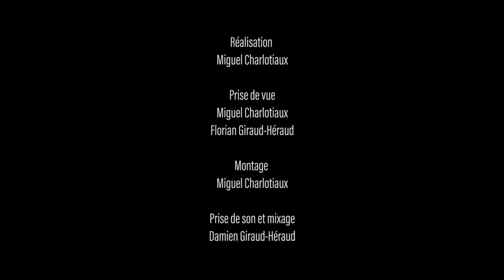Madalena Trabuco & Rosivaldo Cordeiro - Vu du ciel (Live at Home)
Vu du ciel (Live at Home)

Interprète : Madalena TRABUCO
Auteure : Madalena TRABUCO / Antoine Essertier
Compositeur : Antoine ESSERTIER
Arrangeur : Rosivaldo CORDEIRO

Sortie Officielle le 16 Juin 2017